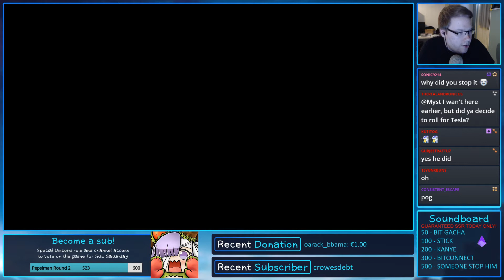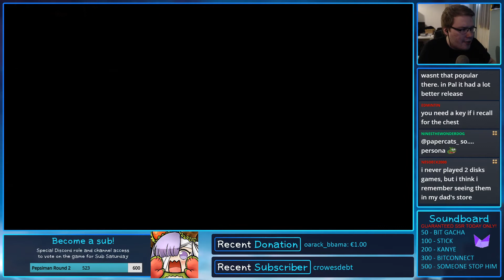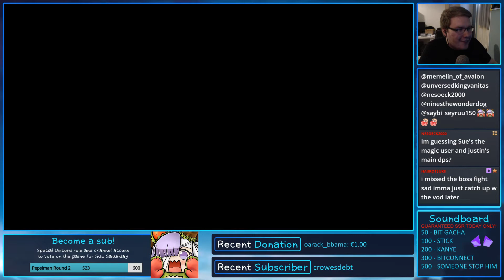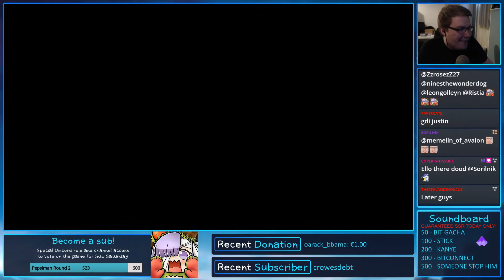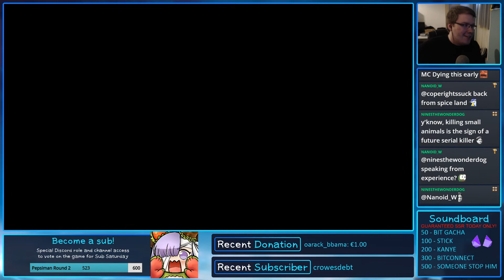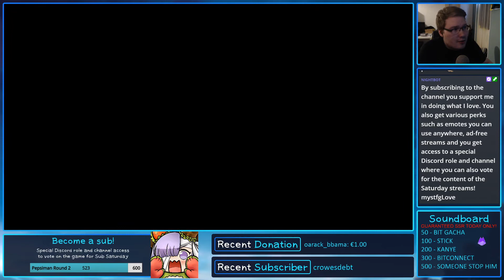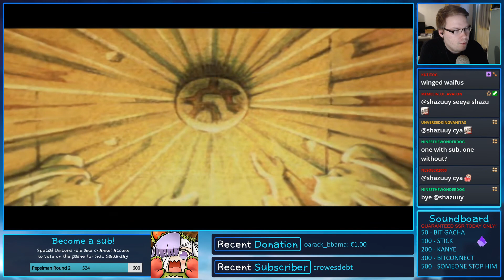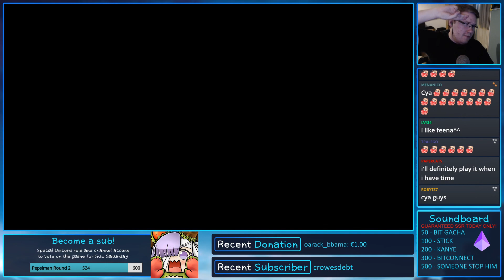Sub Saturday July 11 2020 – Terraria Multiplayer/Grandia